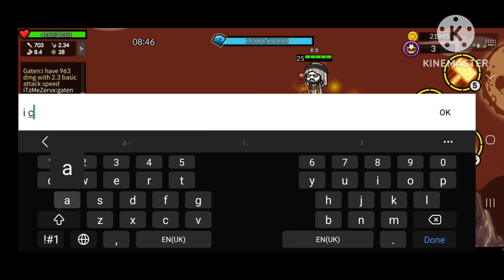Castle Defence Online:Hammer-Insane